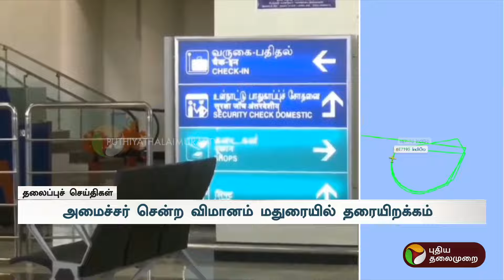Today Headlines | Puthiyathalaimurai | காலை தலைப்புச் செய்திகள் | 21.11.2024